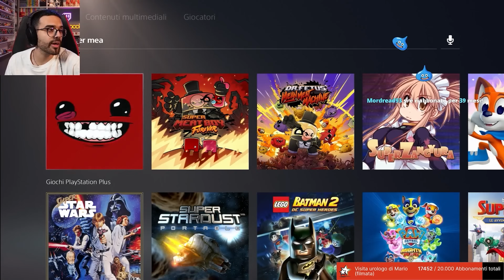Dario 'PLATINA' Super Meat Boy ATTO Ⅰ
CAPITOLI:

00:00 - Intro
00:33 - The Forest
04:12 - Mondo Oscuro 1
07:51 - The Hospital
10:21 - Mondo Oscuro 2
12:34 - The Factory Mondo Oscuro 3
21:10 - Outro